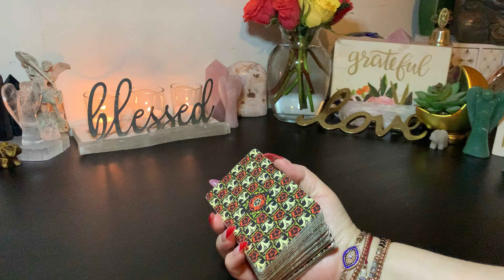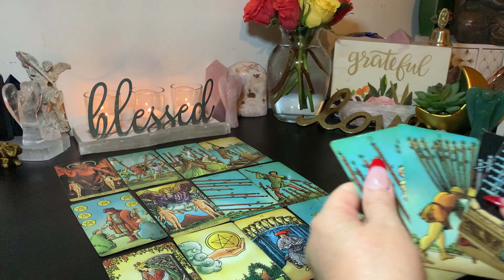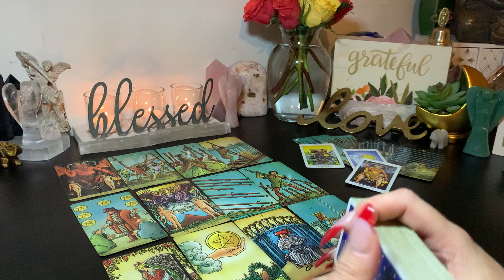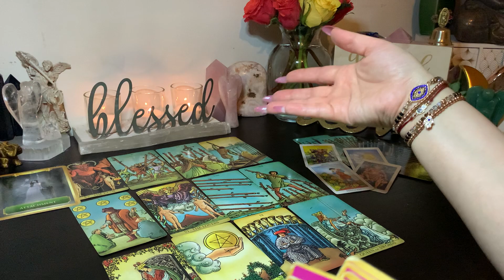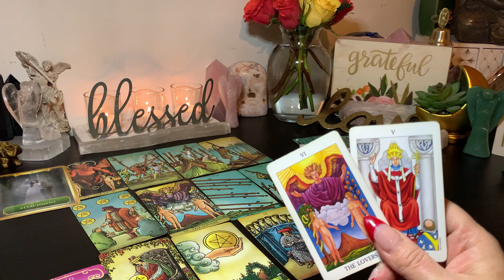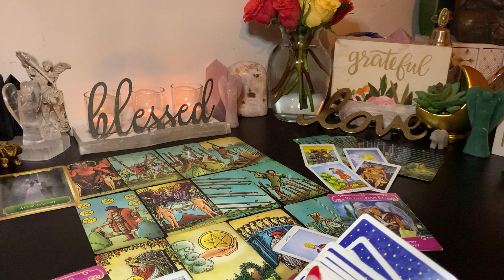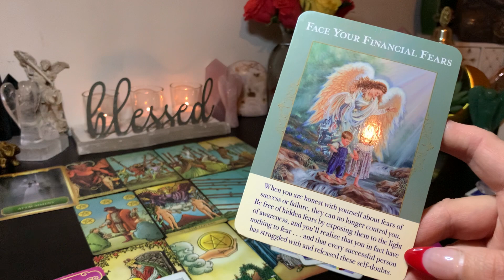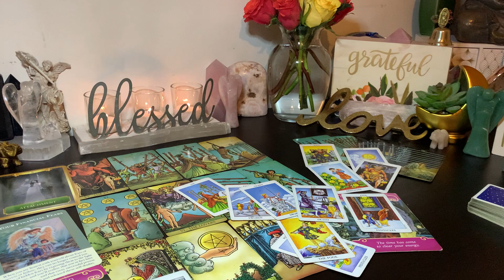♉️ Taurus Meddlers, Jealousy & Low Key Haters Around You😏 Love & Money March 2022 Tarot Reading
Welcome to Your Tarot Reading for March 2022. This months reading will touch on your General Energies, Money Career Finance Abundance Energies overall and we’ll tap into your Love Energies for the Month as well!

♦️♦️♦️ENERGY EXCHANGE♦️♦️♦️

To all my kind and generous subscribers & supporters for all your Monetary Gifts that help me to continue building my channel and upgrade equipment. I Appreciate You!